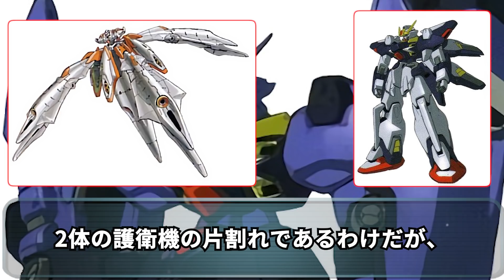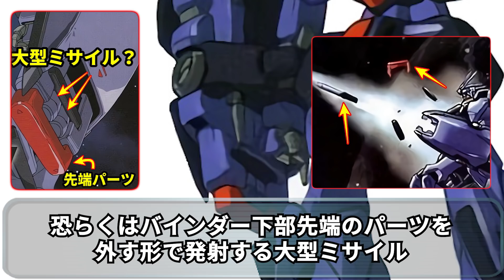【ガンダム】デスパーダ シスクードの対となる特殊NT機！？愛憎と共に手にした力の源とは・・・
ナレーションは男性固定になりました。
デスパーダ シスクードの対となる特殊NT機！？
愛憎と共に得た力の源とは

素材：びたちー素材館